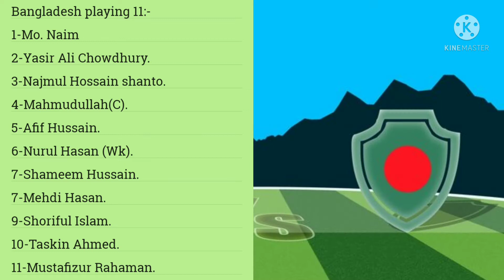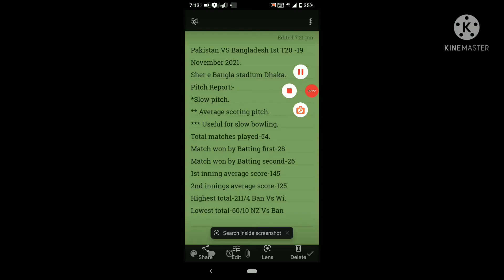Pakistan Vs Bangladesh/PAk Vs BAN/ 1st T20-19- NOV. playing 11, pitch Report, Dream11 prediction.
Pakistan Vs Bangladesh/PAk Vs BAN/ 1st T20-19- NOV. match preview,playing 11, pitch Report, Dream11 prediction.
Bangladesh vs Pak first T20 match preview playing 11 team 11 prediction.
pakistan vs Bangladesh T20.
Bangldesh vs pakistan T20 series